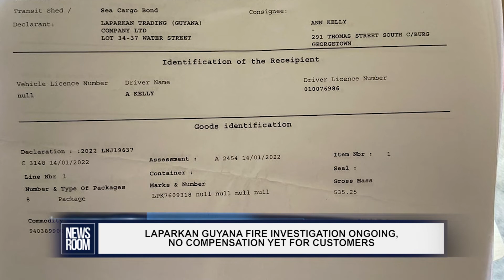LAPARKAN GUYANA FIRE INVESTIGATION ONGOING, NO COMPENSATION YET FOR CUSTOMERS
Seven months later after Laparkan Guyana’s shipping bond was destroyed, the company has said the investigation is still ongoing and no claims for compensation by customers has been paid out. Details in this report…